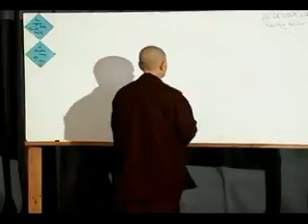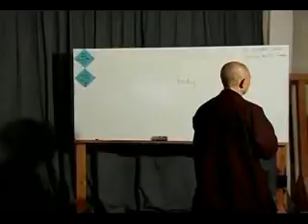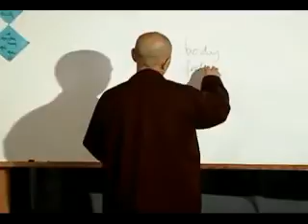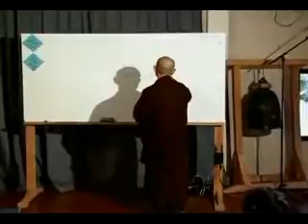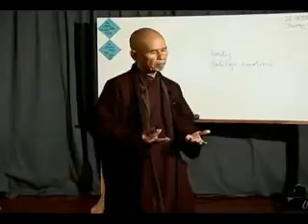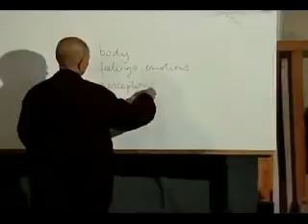C 0010417 1 Thich Nhat Hanh Day 1 of 5 Part 02 of 11